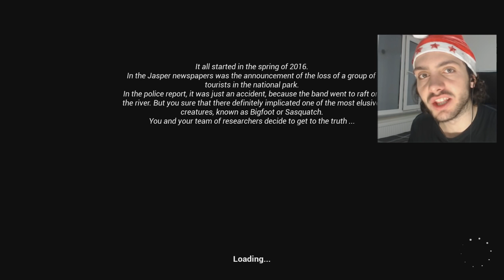KOCA AYAĞIN BÜYÜK SIRRI | Bigfoot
Merhaba ben Apotext bugün koca ayak yakalama oyunu oynuyoruz oyunun adı bigfoot hayatta kalmaya çalışıp koca ayağa tuzak kurup onu yakalamaya çalıştığımız bir oyun komik ve eğlenceli bir video oldu umarım videoyu beğenirsiniz.